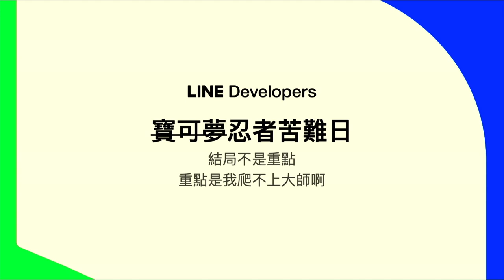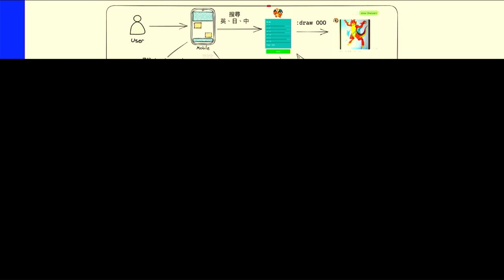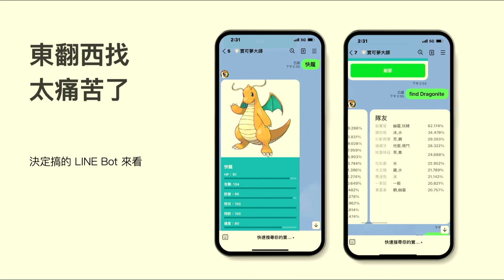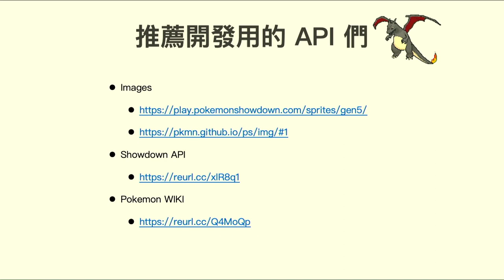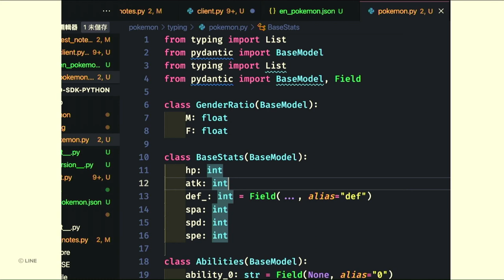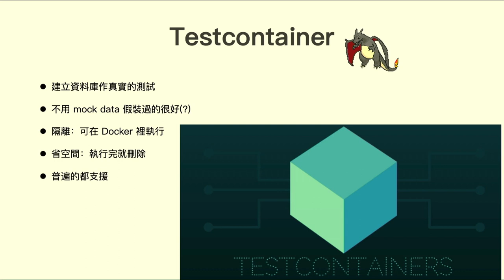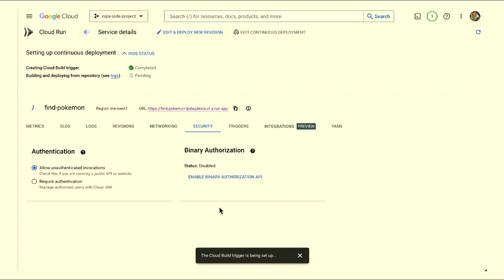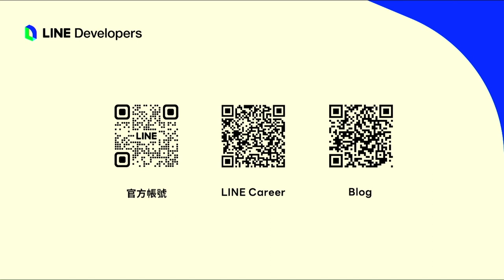寶可夢苦難日：結局不是重點，重點是我爬不上大師啊